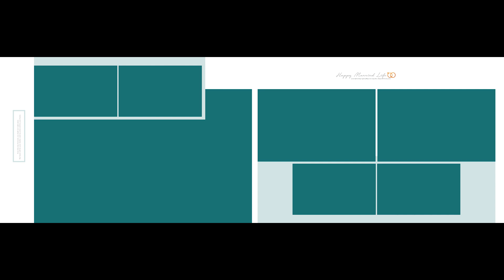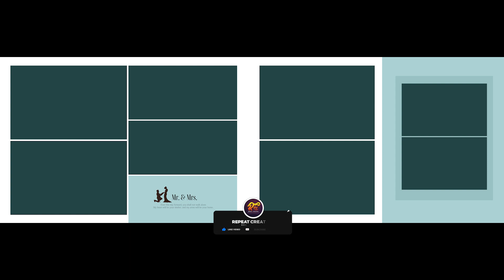2022 12x36 New Album Layout PSD Design Repeat Creation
Photoshop Tutorial in tamil free photoshop actions and Psd  download

Hello friends
I will show you how to use Photoshop actions Adobe Photoshop 2022